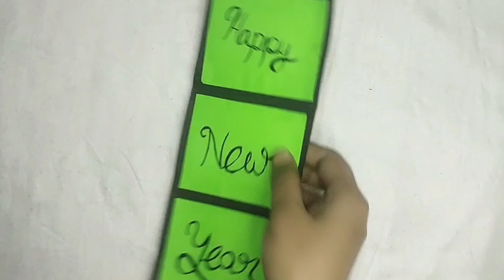card making | card making tutorials